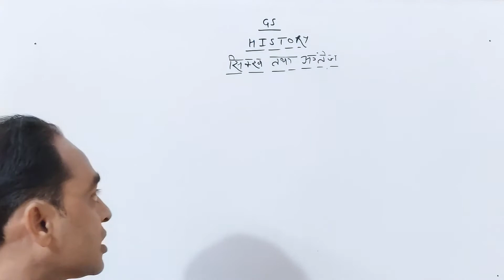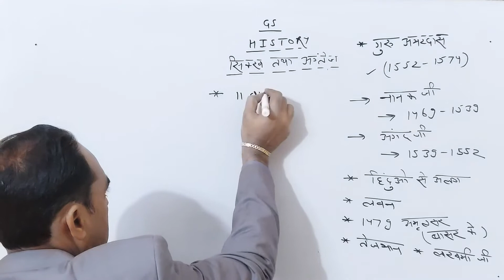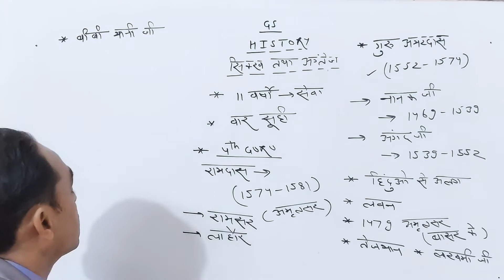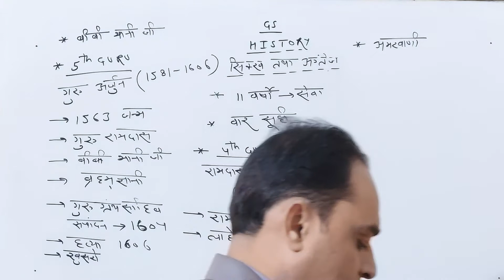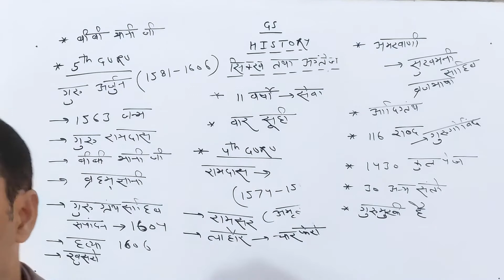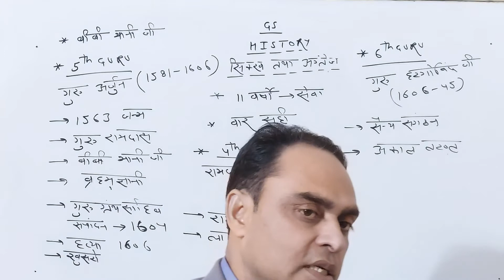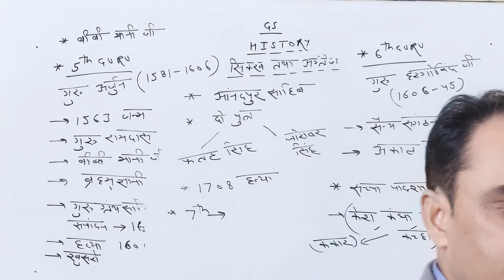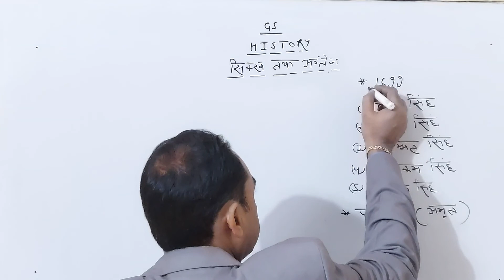(General Studies) History (Sikhs & English) Target No-1 Classes a unit of Executive Makers Pvt Ltd